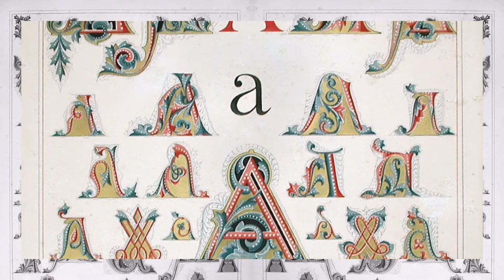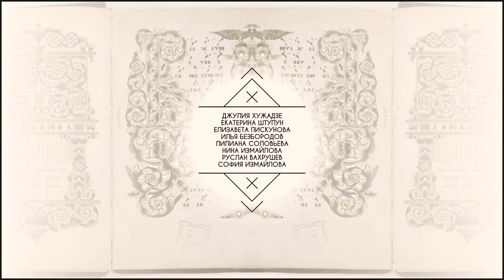Видеоконцерт учеников приходской русской школы «Облака» в Порту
24 мая 2020 года ученики и преподаватели приходской русской школы «Облака» в Порту, работающей при поддержке фонда «Русский мир», подготовили видеоконцерт, посвящённый Дню славянской письменности и культуры.

Произведения исполняются на русском, украинском, белорусском, польском, болгарском, сербском и греческом языках.

В качестве ведущих концерта выступают ученики приходской русской школы «Облака», рассказывающие о появлении у славян письменности.